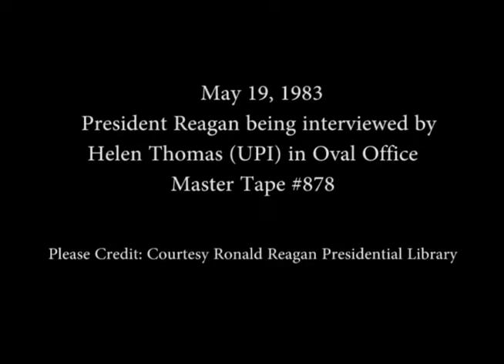President Reagan being interviewed by Helen Thomas for the UPI on May 19, 1983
Full Title: President Reagan being interviewed by Helen Thomas for the United Press International (UPI) in the Oval Office on May 19, 1983

Transcript: N/A

Production Date: 5/19/1983

Access Restriction(s):Unrestricted
Use Restriction(s):Unrestricted